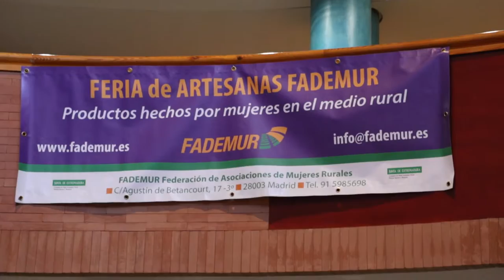600 mujeres debaten en Mérida su papel en el desarrollo económico del medio rural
Cerca de un millar de mujeres reivindicaron su importancia en la economía nacional y su rol protagonista en el desarrollo del medio rural. Vídeo reportaje de la jornada de debate celebrada el 15 de octubre en Mérida, la Federación de Asociaciones de Mujeres Rurales ha exigido un mayor apoyo institucional para un grupo social especialmente “vulnerable e invisible” pero sin el cual los pueblos estarían abocados a la desaparición. +info